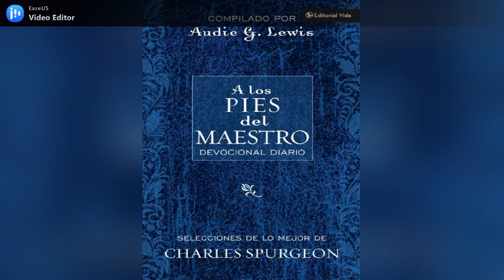A los pies del Maestro # 54 (Febrero 23)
Maná del cielo